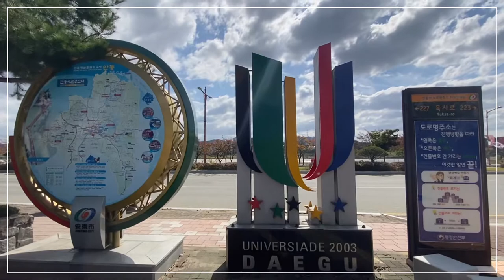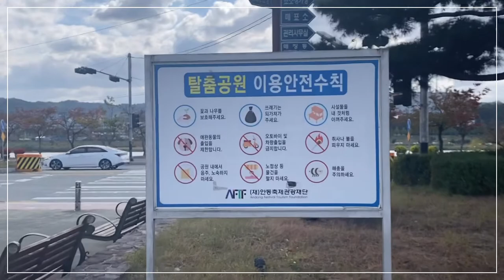안동체육관 - 안동축제관광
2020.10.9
아이폰11로 촬영
VLLO 편집